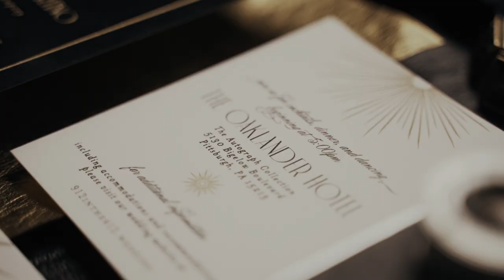Gatsby Styled Wedding Film